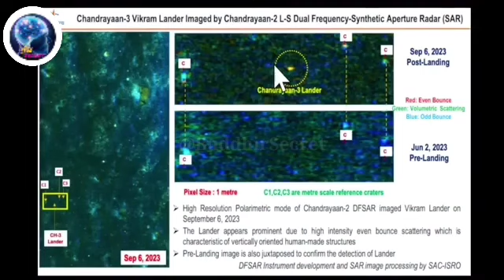পৃথিবীর সবচেয়ে লম্বা ৬ জন মানুষ ! tallest man on earth |Tallest man ever in the world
পৃথিবীর সবচেয়ে লম্বা ৬ জন মানুষ ! যাদের দেখে অবাক হবেন আপনিও | Tallest man ever in the world

জেগে উঠলো চন্দ্রযান 3 | কি বলছে ISRO | Chandrayaan 3 live update/Chandrayaan-3/চন্দ্রযান 3/Aditya L1

ABOUT VIDEO:-
tallest man
tallest man in the world
পৃথিবীর সবচেয়ে লম্বা ৬ জন মানুষ
সবচেয়ে লম্বা ৬ জন মানুষ
Science BD
worlds tallest man
tallest man on earth
লম্বা মানুষ
Tallest man ever in the world

Chandrayaan-3 আর কিছু ঘন্টা পর ধ্বংস হয়ে যাবে | ISRO | chandrayaan 3 Live update | Isro Live Update
Mission Aditya L1: 'রবি'র পথে কত দূর যাবে আদিত্য L1?
Aditya-L1 Launch Live | ISRO Sets Eyes On Sun After Chandrayaan-3 Success
চাঁদের পর এবার ভারতের লক্ষ্য এখন সূর্য | ISRO Sets Sights on The Sun | Aditya L1 Mission | India
LIVE | Aditya L1 Mission | এবার মিশন সূর্য, মহাকাশে বড় সাফল্যের পথে ভারত | ISRO
চাঁদে ভেঙ্গে পড়ে আছে রাশিয়ার লুনা ২৫ ছবি তুলল নাসার অরবিটার, চাঁদে ভূমিকম্প, এস সোমনাথ কে সংবর্ধনা |
চাঁদের মাটিতে ভয়ানক শব্দ রেকর্ড করল চন্দ্রযান ৩ এর ল্যান্ডার বিক্রম শুরু তদন্ত, Unknown Sound CH3
Chandrayaan-3 চাঁদের মাটিতে আজব কি পেল দেখুন | ISRO | chandrayaan-3 LiveUpdate | Isro LiveUpdate
Chandrayaan 3 Landed :চাঁদে সফল অবতরণ ISRO র Vikram Landerর, মহাকাশচর্চায় নতুন অধ্যায়ের সূচনা
Chandrayaan-3 এলিয়েন খুঁজে পেয়েছে chandrayaan-3 Live update | Isro Live Update
Chandrayaan 3: চাঁদের দুয়ারে ভারত
Chandrayaan 3 : ISRO স্পেস সেন্টার তৈরি করবে চাঁদে | chandrayaan-3 Live update | Isro LiveUpdate
বিশ্বাস করুন চাঁদের সম্পর্কে এই গোপন কথাটি আজও কেও জানে না ! Moon Mystery | ISRO Chandrayaan 3
Chandrayaan-3 update: চাঁদের বুকে ভয়ংকর সত্য দেখুন | chandrayaan-3 Live update | Isro LiveUpdate
Chandrayaan-3 চাঁদের গভীরের ভয়ংকর দেখুন | ISRO | chandrayaan-3 LiveUpdate | Isro LiveUpdate

Your queries 👇
chandrayaan 3 আর কিছু ঘন্টা পর ধ্বংস হয়ে যাবে
আদিত্যL1
aditya l1
aditya l1 live update
chandrayaan-3
chandryaan-3 launch
isro
chandrayaan 3
chandryaan 3 location
nasa
moon
chandrayaan 3 update
চন্দ্রযান-৩ ছবি তুলেছে চন্দ্রযান-২ এর
চাঁদে যাওয়ার সঙ্গে সঙ্গেই চন্দ্রযান-৩
চন্দ্রযান 2 মিশন
চন্দ্রযান 3
ভারতের চন্দ্রযান 3 মিশন
চন্দ্রযান-3
ইসরো
চন্দ্রযান সংবাদ